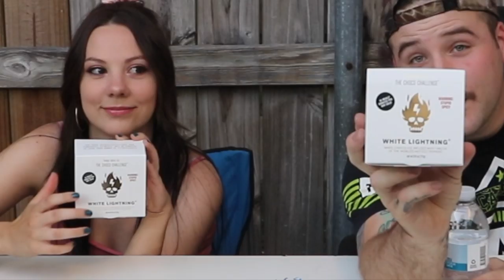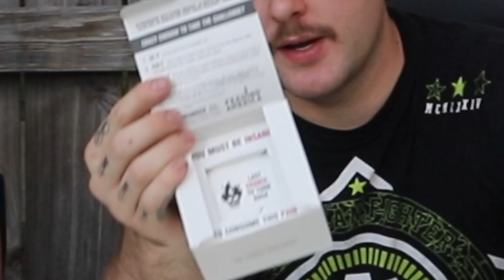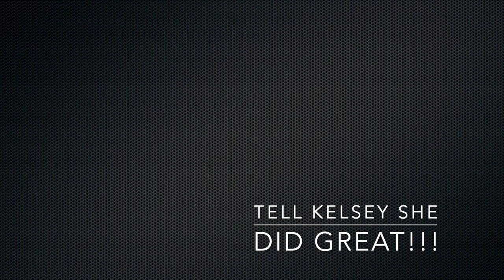TAKING ON THE FUEGO BOX CHOCO CHALLENGE 2.0 (white lightning)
EVERYONE TELL KELSEY SHE IS A BEAST FOR EVEN TRYING TO TAKE THIS ON!!

My life has gotten more and more interesting over the past few years, and i love to share those moments and memories with you all! My main passion is animals, though I have so many different hobbies that sometimes the things I post just follow what im doing!

ANDYGABBS